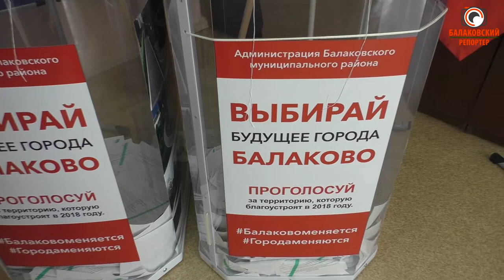Облдепы для голосования выбрали Балаково